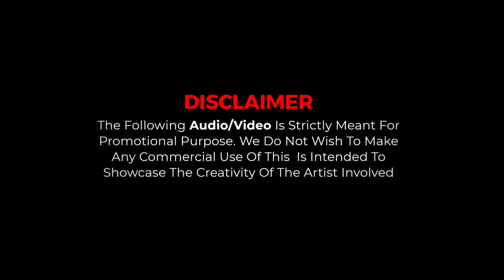Maan Meri Jaan x Closer | King & Nick Jonas | Vdj Royal & Muzical Codex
Title - Maan Meri Jaan x Closer